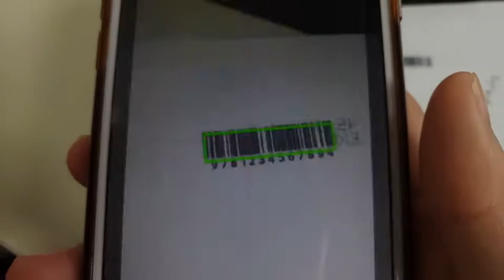Bar code Printer- Can be scann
Our handheld inkjet printer with solvent ink can print on different kinds of materials: label, paper, carton, plastic, PE bag, bottle, glass, wood, metal, steel pipe, MDF, fabric, film materials, etc.